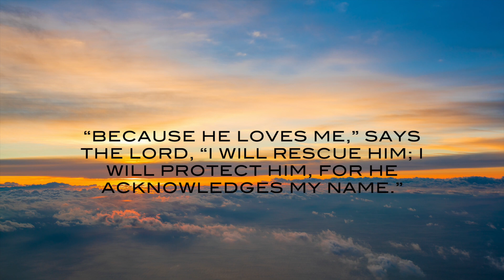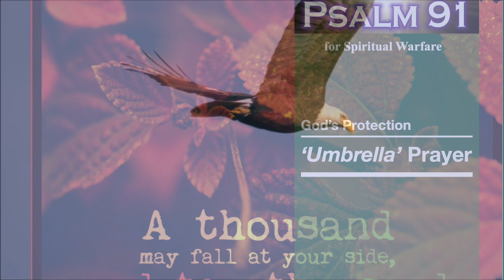Psalm 91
Some call Psalm 91 as “The Wings of God”, “The Umbrella Prayer”, “The Only Safe Place”, “God’s Protection”...(just to name a few). In Jewish thought, Psalm 91 conveys the themes of God's protection and rescue from danger. The Talmud (Shevu'ot 15b) calls this psalm the "song of plagues" (shir shel pega'im or shir shel nega'im), for "one who recites it with faith in God will be helped by Him in time of danger”.This Psalm is recited every Sunday during the night prayer (Compline) and most monks and nuns can recite it by heart. It is also a Spiritual Warfare Psalm, and it is a Covenant of Divine Protection.

Thanks to:
St. Jude Music Ministry for recording the video verses
Where We Belong for the inspirational video clips
Shane & Shane / The Worship Initiative Accompaniment for On Eagles' Wings (Instrumental)
Enrique Meseguer for image from Pixabay